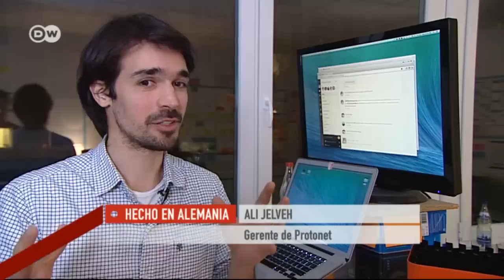Un servidor en la nube para todos - ¿Una opción más segura? | Hecho en Alemania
La computación en la nube es muy práctica para los cibercriminales: nada más  obtener algunas claves digitales consiguen acceder de un solo golpe a millones de perfiles de usuarios. Una Start-Up de Hamburgo afirma haber encontrado el antídoto: un servidor móvil de fácil uso, apto para el usuario común.